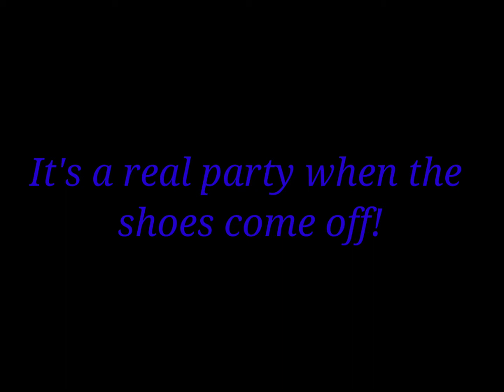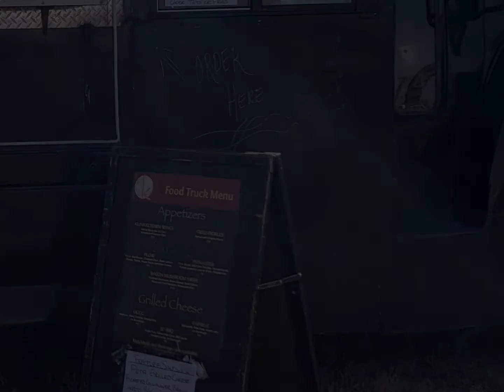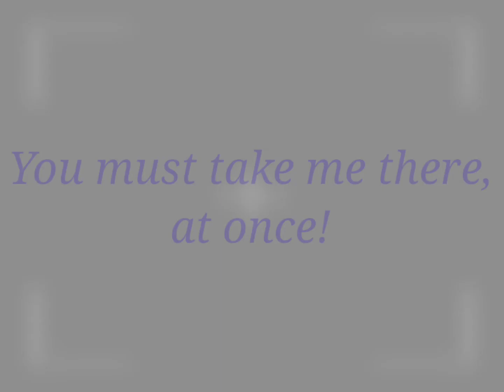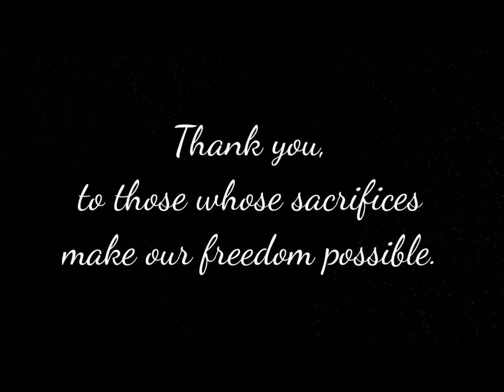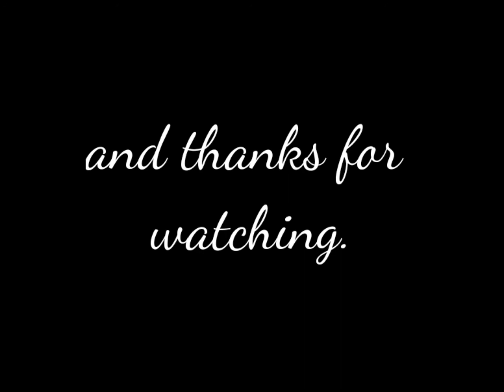Patriot Day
Box Elder, South Dakota, "home of the Patriots".  There's a certain hometown pride in the Box, host to Ellsworth Air Force Base. Every year this gateway to the Black Hills celebrates September 11th with a parade, food, music and festivities, wrapping up with fireworks at dusk.

Eggrolls from Savour Pinoy & Sushi. Strawberry Lemonade by Sargent Poppers. Shredded chicken sandwich by KT,s Backyard BBQ and last but not least Catfish and Okra by How Bout A Little South In Your Mouth.